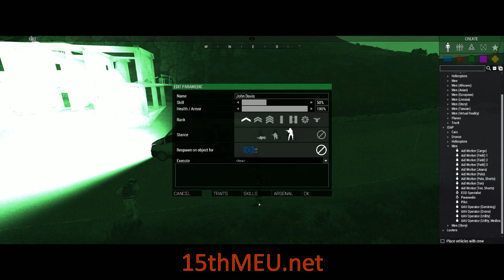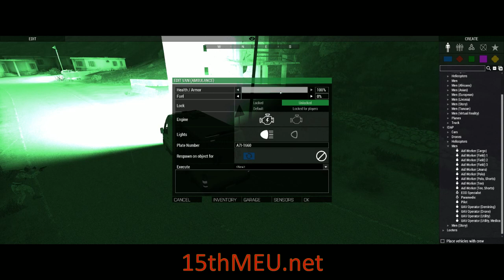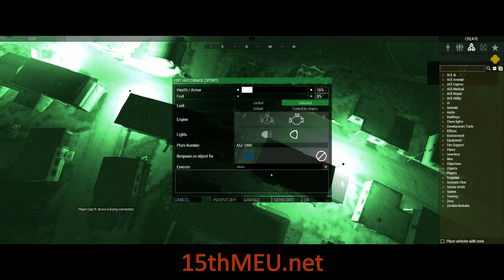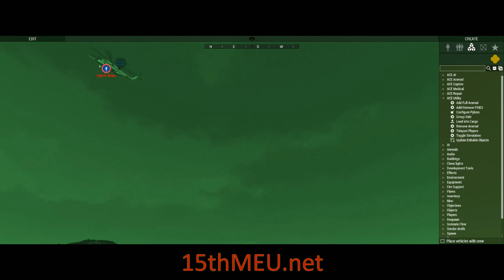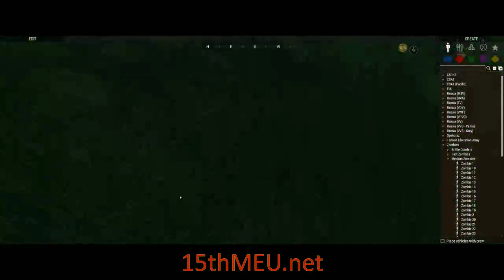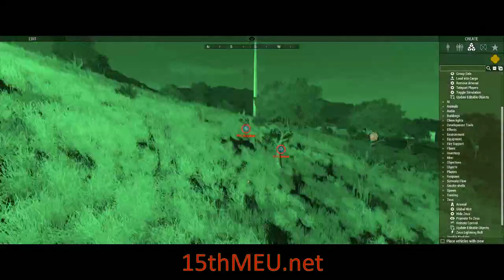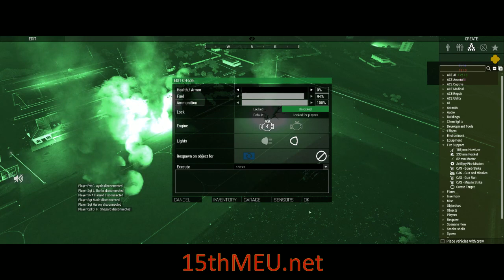Arma3,15th MEU, Op Shining Descent, Halloween Fun Op, Zeus POV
In this Fun operation, Kilo Company has been tasked with QRF for a missing MSOT section. Their last communications were that they were in contact with a large unknown force then the communication dropped.  Kilo Company is to insert via CH53 and locate the MSOT team and extract.
Becoming a Virtual Marine in the 15th MEU (SOC) Realism Unit is an extremely easy task.
We do not require interviews, nor a tryout. All you have to do is meet our minimum age requirement of 16 Years old. No exceptions.
After that it's as simple as registering on our forums and submitting an application.
"These videos are created using content of Bohemia Interactive a.s."